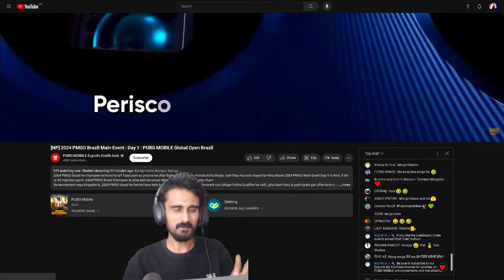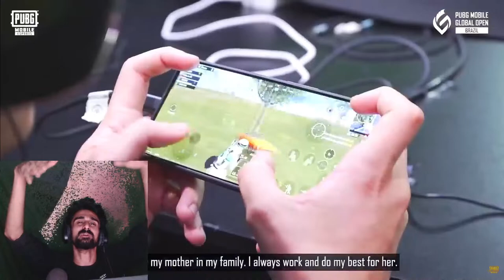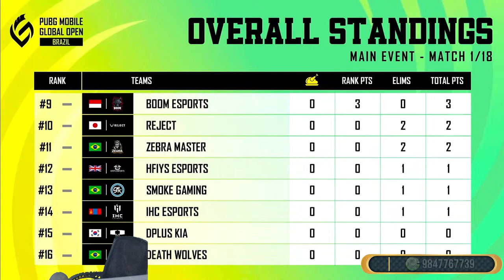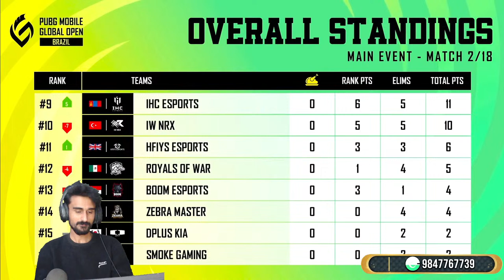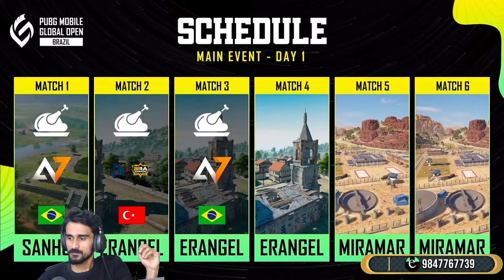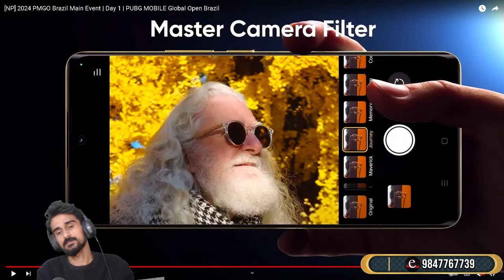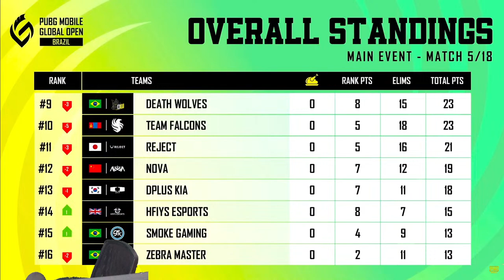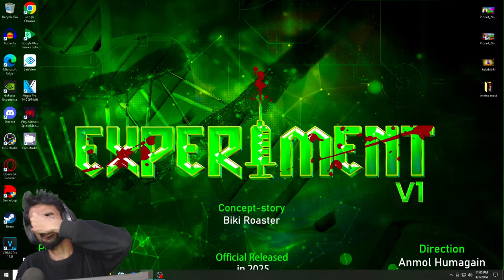🔴[NP] 2024 PMGO Brazil Main Event | Day 1 | PUBG MOBILE Global Open Brazil